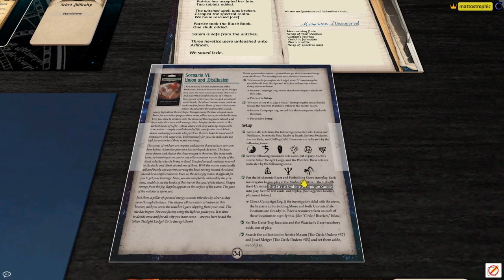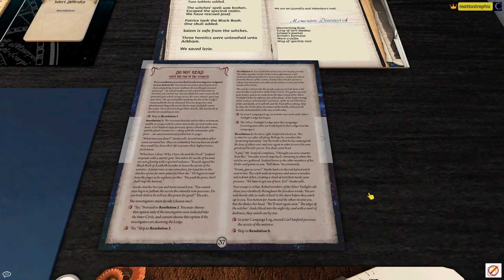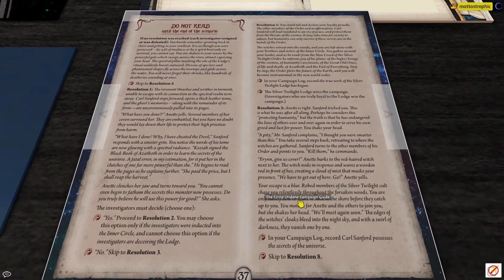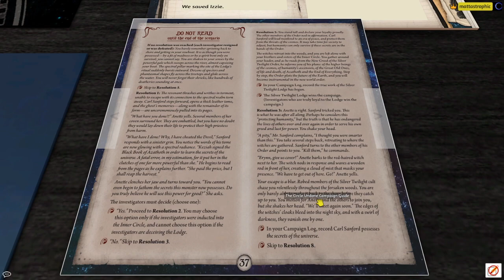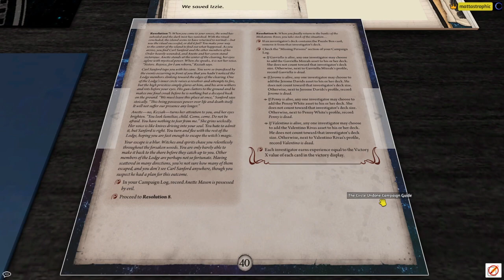Hexbreaker Ch 9: Union and Disillusion - Arkham Horror LCG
Jenny Barnes and Patrice Hathaway star in HEXBREAKER, a video playthrough series of The Circle Undone campaign for Arkham Horror: the Card Game.

In Chapter 9, Jenny and Patrice take a boat to the Miskatonic River's Unvisited Isle for a binding ritual in "Union and Disillusion."